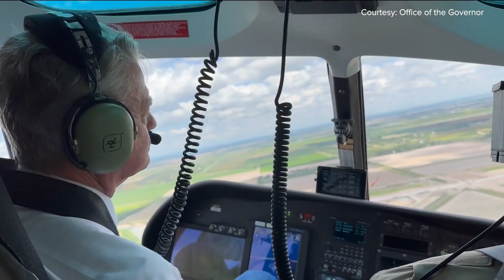Canyon County Sheriff travels to Arizona-Mexico border for roundtable meeting with Ron DeSantis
The visit came as the immigration battle intensifies during the start of the GOP primary campaign.